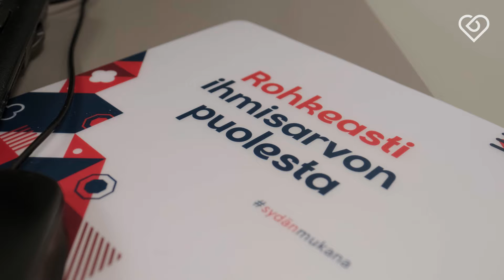Breikissä avautuu vieraanvarainen sote-ala 💙⎪Diakonissalaitoksen Hoiva & Duunitori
Päihdepalveluyksikkö Breikissä toivotetaan lämpimästi tervetulleeksi niin työntekijät kuin asiakkaatkin: moikataan nimellä, kysytään mitä kuuluu ja juodaan yhdessä kahvit. 💙